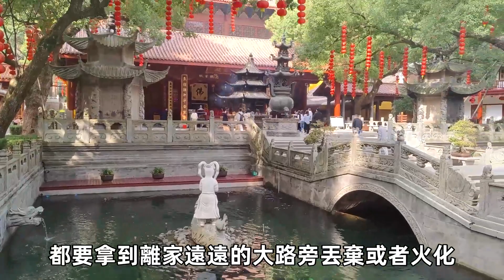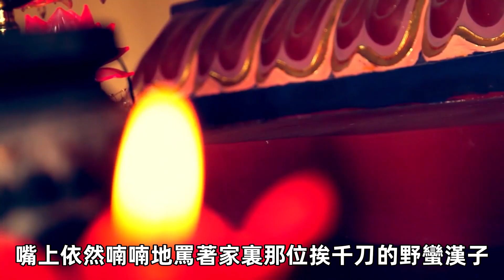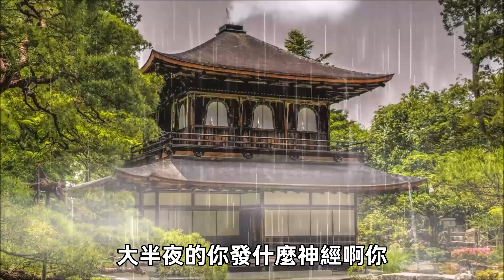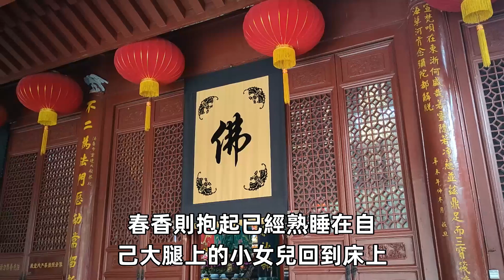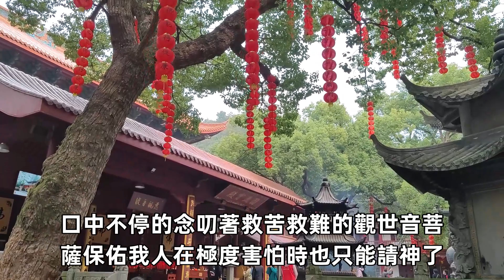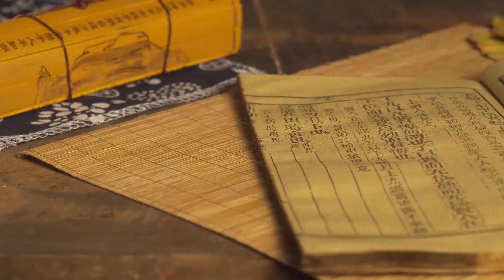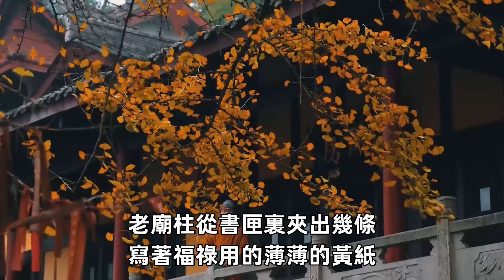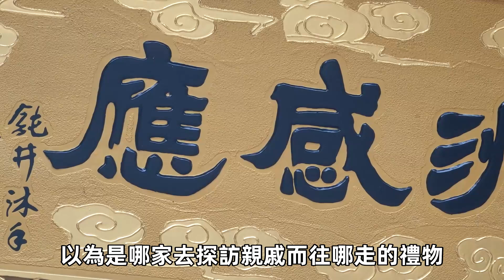亡魂的警告：绣花鞋的诅咒，村中妇女的惊魂夜